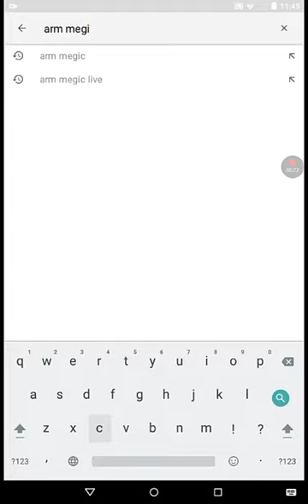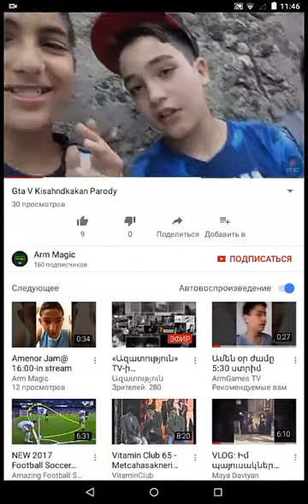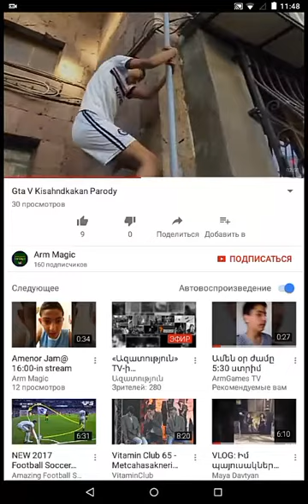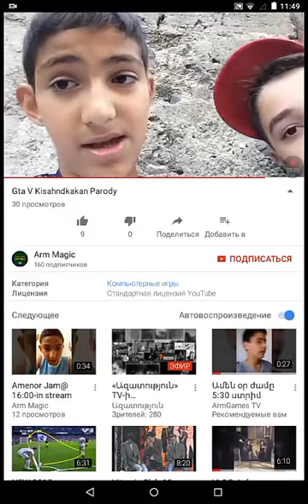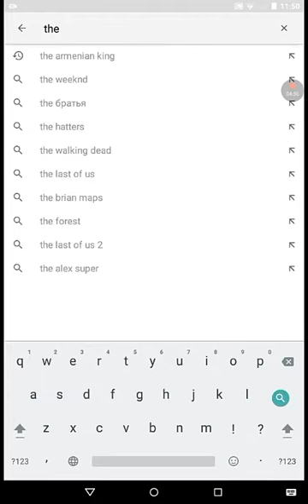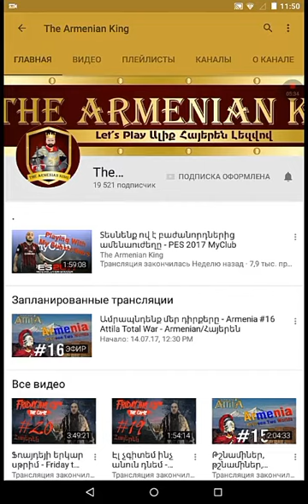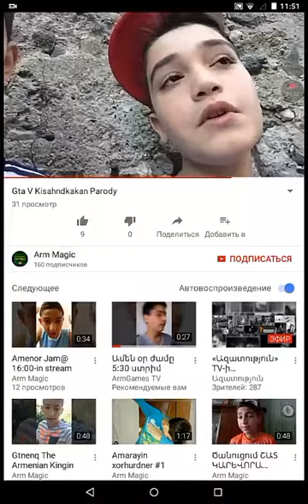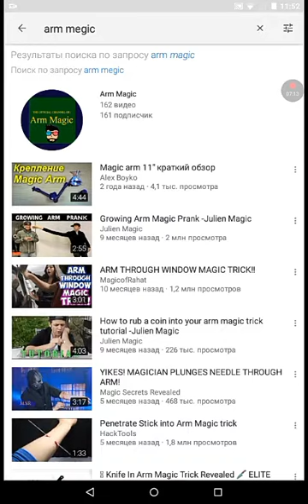GOVAZDUM em The armenian king ev Arm megic kanalner@